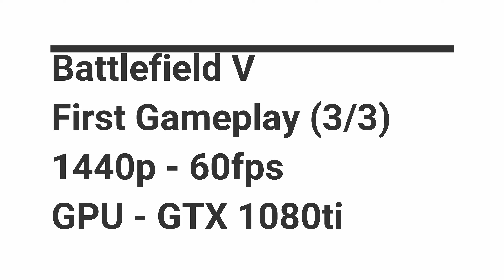Battlefield 5 - First Gameplay - part 3/3 [Conquest-Rotterdam]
I bought this game yesterday and this is the first time to show how unskilled I am in new games. ;-) But the point is actually more to show the game itself and  that all the negative remarks about it are put out way out of proportion. The game is great, it looks great, the graphics are great, based on the engine of Battlelfield 1 but with a tat more contrast. It's a good shooter, and it's also allows you to build fortifications, barbed wire and anti-tank obstacles near your conquered flag. This gives the extra dimension.